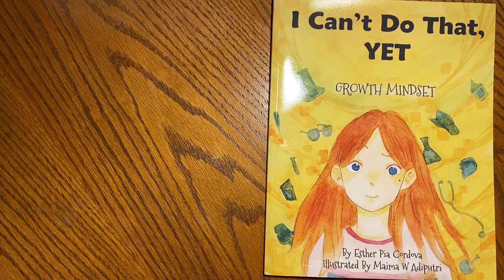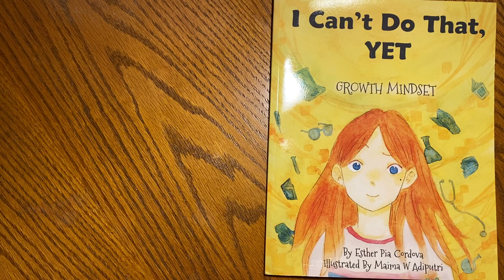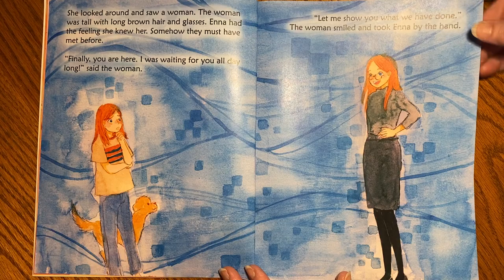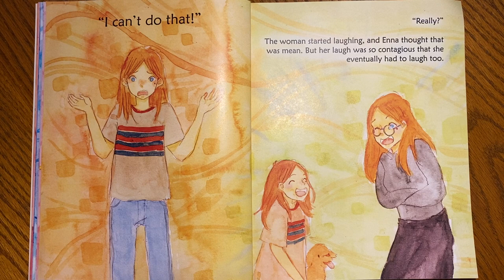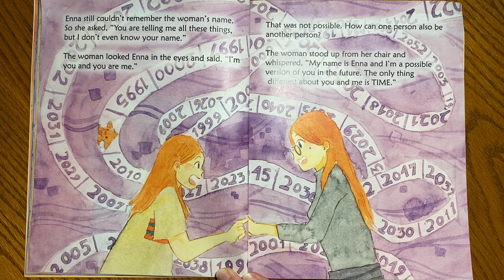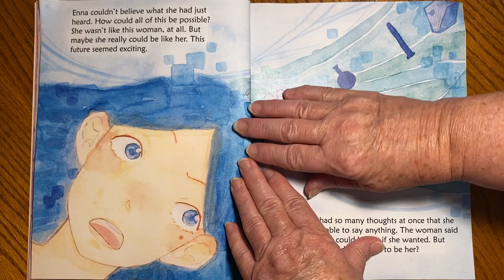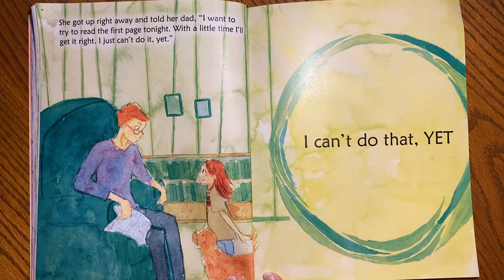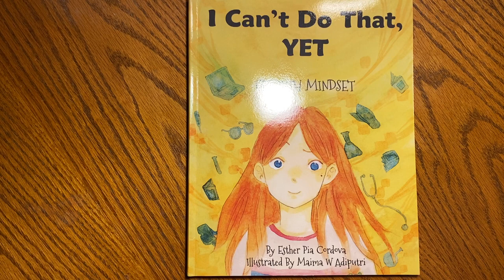Can’tDoThatYet 1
"I Can't Do That Yet", by Esther Pia Cordova, illustrated by Maima W. Adiputri.
Subtitle, "Growth Mindset".  Imagine all the possible "future you's"...